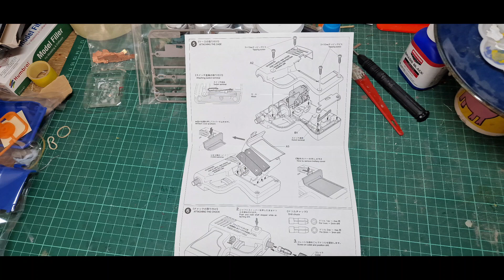Tamiya Electric Handy Drill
A simple build that will be very useful. Luckily, I had two spare rechargeable AA batteries to run it.